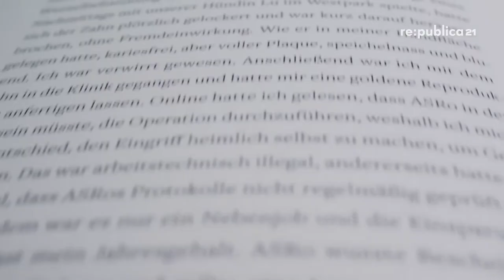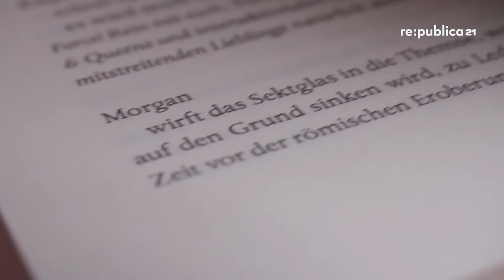Lena Gorelik: Food for Thought | re:publica 2021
Lena Gorelik liest aus "Wer wir sind".

Taucht kurz ein, schaltet kurz ab und hört gut zu! Autor*innen lesen für Euch ein paar Zeilen aus ihren aktuellen Büchern. Zum Nachdenken, Weiterdenken und Träumen. Mit lieben Grüßen, eure lit.COLOGNE